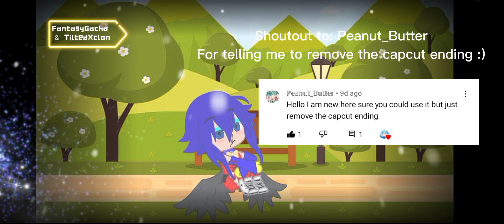You just got Michael Aftoned!| FNaF/AftonFamily||Original?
Song Name: Right Round
Song by: Flo Rida
Hope you guys enjoy/enjoyed
Also, sorry for the bad audio